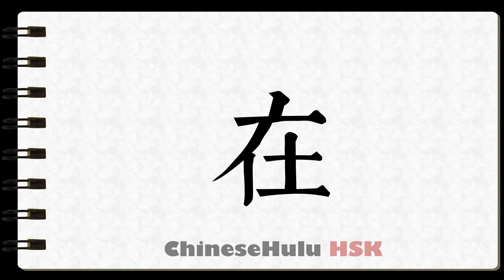How to Write indicates an action in progress in HSK Chinese